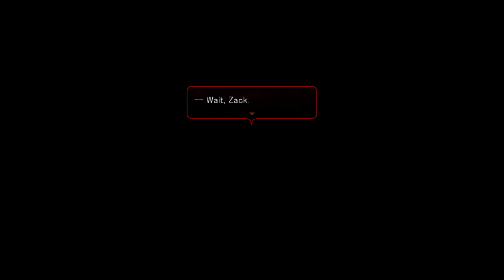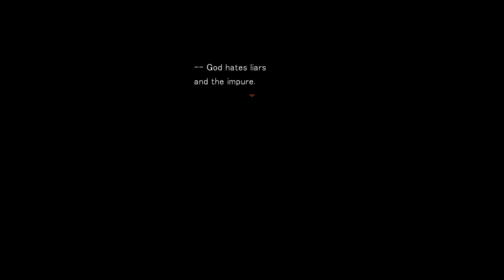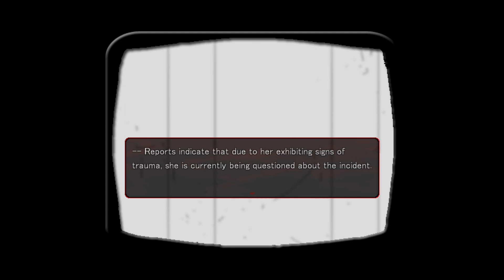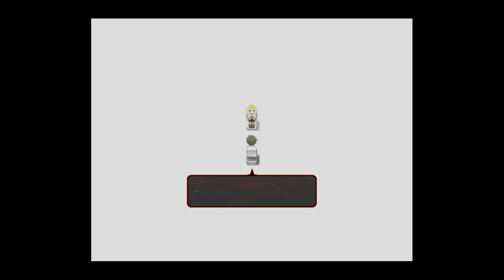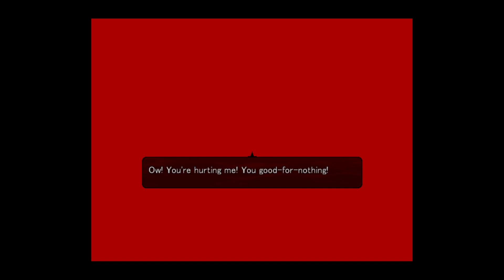The Saddest Backstory in History: Angels of Death - Part 9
This floor was unexpected, and the backstory was even more unexpected. Trigger warning for those who have suffered abuse.